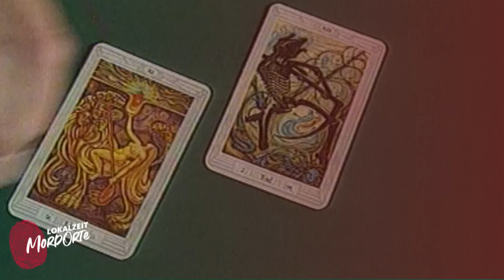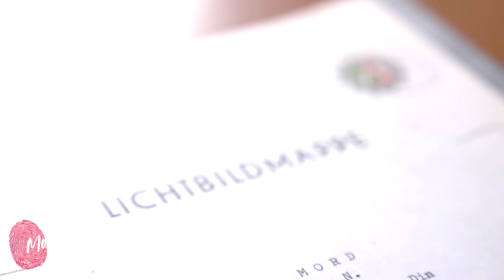Der Rhein-Ruhr Ripper (Folge 2/2) | Lokalzeit MordOrte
Frank Gust ist neun Jahre alt, als er sein Meerschweinchen mit einer Betonplatte erschlägt. Ab dem Zeitpunkt entwickelt der spätere Serienmörder weitere grausame Charaktereigenschaften. Mit 13 dringt er in die Leichenhalle des Friedhofs Oberhausen ein. Mit 24 Jahren tötet er zum ersten Mal ein Pferd. Doch es bleibt nicht bei Tieren. Insgesamt tötet der so genannte Rhein-Ruhr-Ripper vier Frauen. Bereits 1994 deutet Frank Gust seiner Mutter gegenüber an, einen Mord begangen zu haben. Doch diese berichtet jedoch erst 1999 ihrer Freundin davon und erst sie macht dann die Polizei auf den Serienmörder aufmerksam.

Unser Host Hamzi beschäftigt sich im zweiten Teil damit, wie die Verhaftung von Frank Gust abgelaufen ist und er geht dem Wunsch des verurteilten Mörders nach, eines Tages wieder in die Freiheit entlassen zu werden. Hamzi spricht mit Kriminalpsychologin Lydia Benecke darüber, warum Gust die Leichen seiner Opfer an öffentlichen Orten ablegte und warum er im Gefängnis Liebesbriefe von Frauen erhielt.

Inhaltsverzeichnis:
0:00 Intro / Worum ging es im ersten Teil?
1:07 Der Serienmörder wird überführt
3:10 Der Prozess
3:38 Das vierte Opfer
5:30 Was war das Motiv?
6:18 Das Urteil
7:17 Ist eine Entlassung in Zukunft möglich?
9:30 Liebe im Gefängnis?
11:11 Fazit
Hallo Crime-Fans,
mein Name ist Hamzi und ich bin süchtig – so würde die Vorstellung in einer Gruppe für anonyme Crime-Abhängige wohl lauten ;). Ich höre jeden Morgen zum Wachwerden einen TrueCrime-Podcast und abends gucke ich eine Crime-Doku zum Einschlafen. Ich bin beruflich also genau da gelandet, wo ich wohl hingehöre, jetzt erzähle ich selbst True Crime-Geschichten. Ich befasse mich mit den Abgründen der Menschen und versuche Mörder „kennenzulernen“, ich besuche echte MordOrte und spreche mit Opfern und Beteiligten. Kommt mit auf mörderische Entdeckungsreise – als Host und eines der Gesichter dieses Kanals nehme ich euch auch gerne an die Hand.
Euer Hamzi